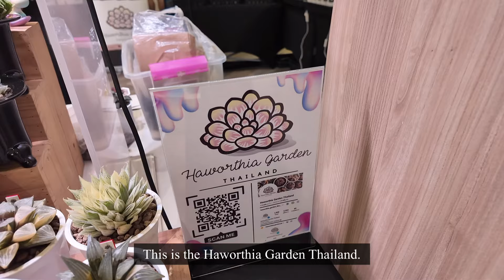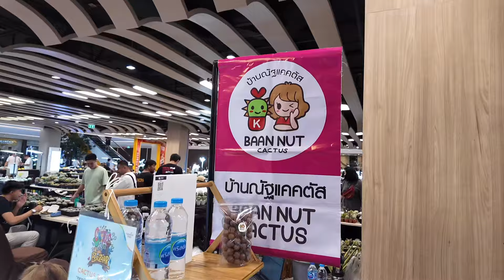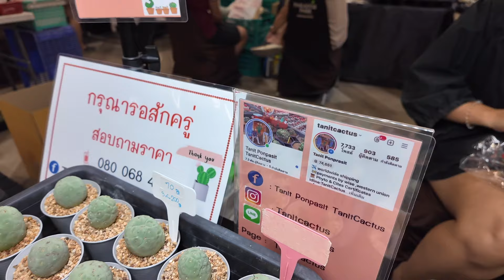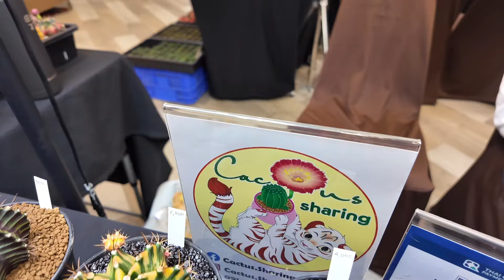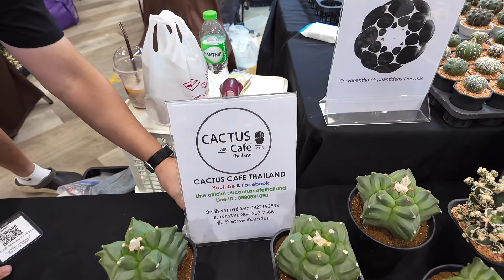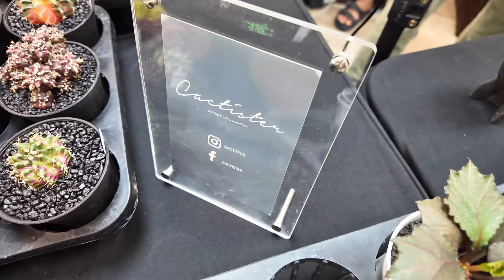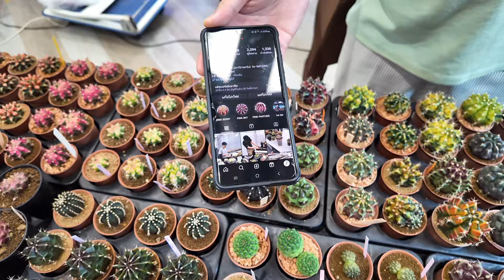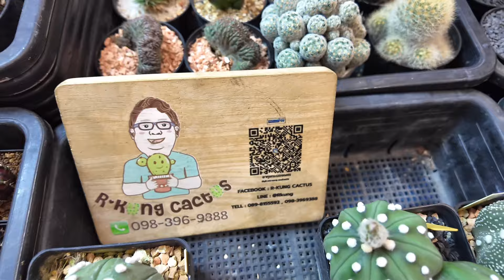Tour Cactus Fair : 🌵🎊✨Cactus Bazaar @Paradise Park 7th Jul 2024 | JdaySpring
~ 🌵🌵💚 สวัสดีค่ะทุกคน 🎉🥰  Hello everyone.

คลิปนี้พามาชม งาน Cactus Fair อีกหนึ่งงานที่มีแคคตัส สวยๆ ทั้งนั้น อีกแล้วค่ะ 😊 มีทั้งไม้ตลาดและไม้สะสม นั่นก็คืองาน

มีแคคตัส  มากมาย หลากหลายสายพันธุ์ ทั้ง Gymno, Astrophytum, Mammillaria และอีกมากมาย ไม่ควรพลาดชมค่ะ

ไปชมคลิปพาทัวร์เพลินๆ กันได้เลยค่ะ 😊💓